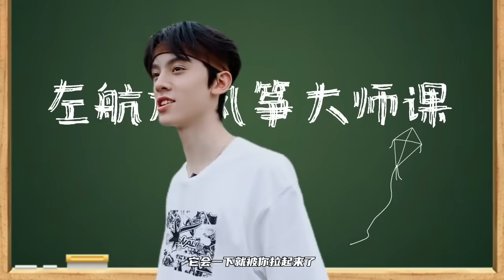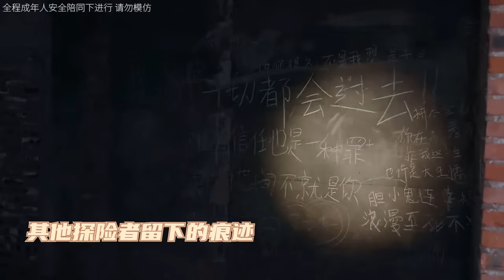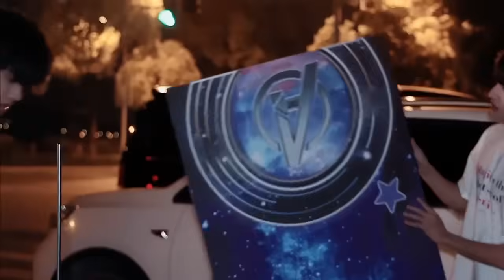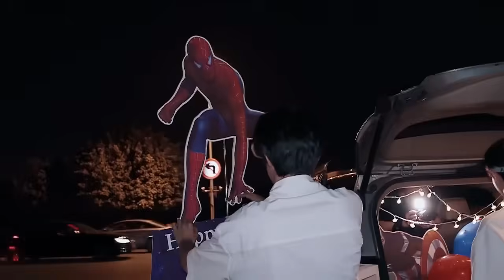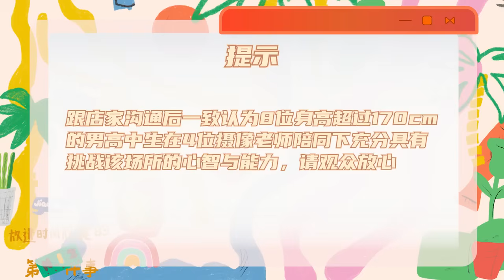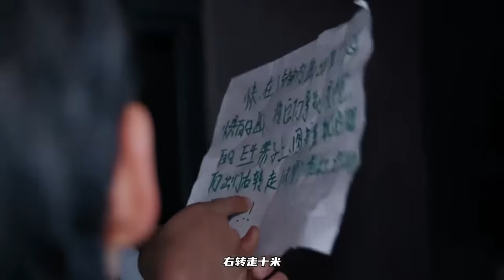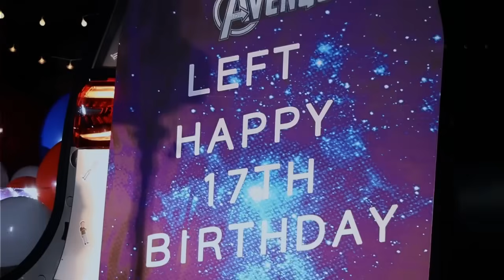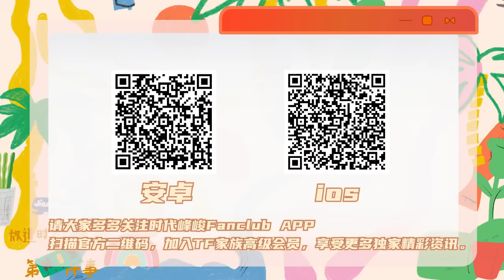【TF家族三代】《一起去做的N件事》第二十六件事：一起去探险吧！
新的故事会在一起庆生的回忆中开始，属于练习生阶段最后的珍贵回忆继续，我们一起相约在有限的时间内去完成更多的事情，我们想一起填满那两年的回忆空缺。

〔爱自由的LEFT〕——成长了一岁
他说：“一个人放风筝，想给风筝一个自由的机会。”
主打一个爱自由，永远青春热血的LEFT。再次说声生日快乐！
〔兄弟们分组行动〕一个后备箱的惊喜，随性里面搭配精心设计。体验不一样的生日，挑战了自己。

青春没有终点，永无止境。